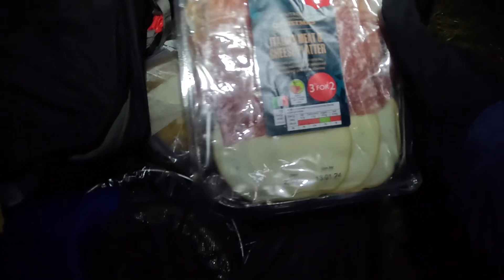A Festive Wild Camp at Auchope Refuge Shelter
A few festive drinks with good friends in the Auchope refuge shelter on a fantastic starry frosty night ✨